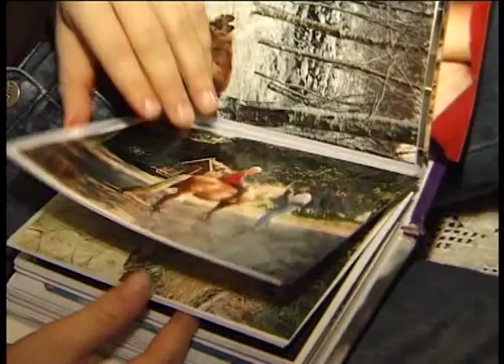Konstanse episode 13, Lene Midling-Jenssen.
Konstanse  bor sammen med sin store familie på øya  Hidra utenfor Flekkefjord. Vi følger henne fra hun er 5 til hun blir 7 år gammel, på hennes mange eventyr sammen med sine små og store venner. Konstanse rir, tar seg av rumpetroll, kaniner, lam, katter og passer på at dyr og mennesker har det bra. Serien er vist flere ganger med store seertall på NRK  barne- TV.  Også sendt i norden og Nederland.  En stor takk til Konstanse og hele hennes familie.